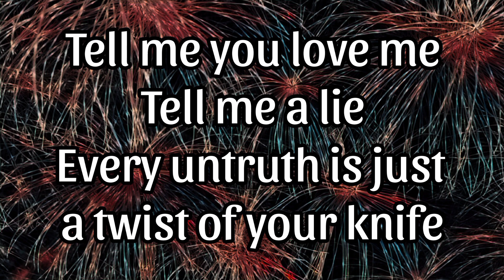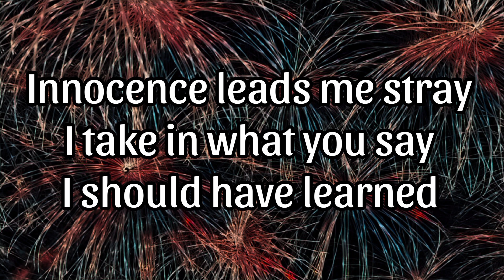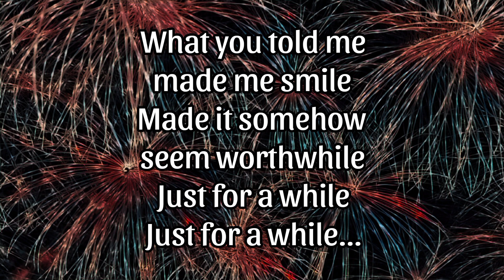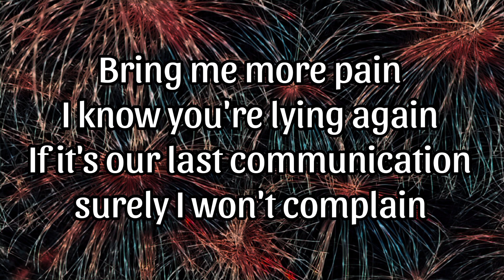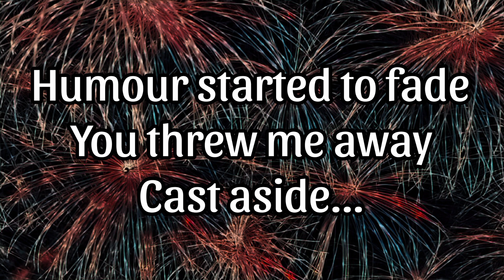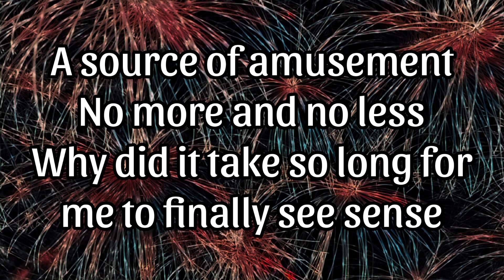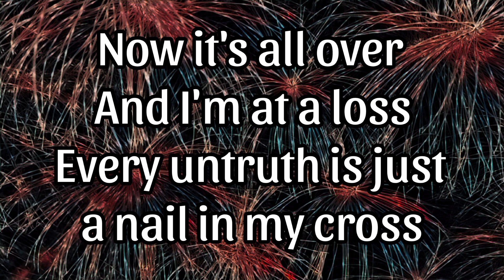ABBEY FALLS - Cast Aside (Lyric Video)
Sound by Ste Hind at Prospect Studios, Bradford
Vocals - Chuck
Drums - Matt
Bass - Symon
Guitar - Darren